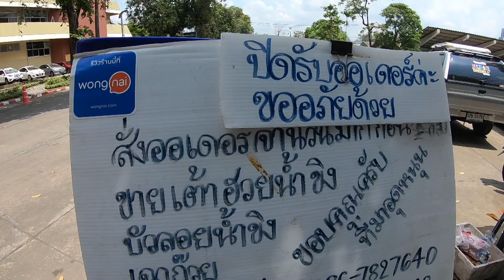ลุยกองข่าว2020 # 088 ราชาเต้าฮวย น้ำขิง กว่า 50 ปี